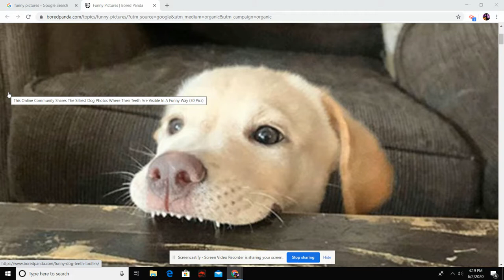scary furby storys